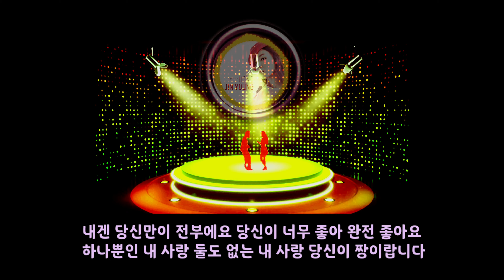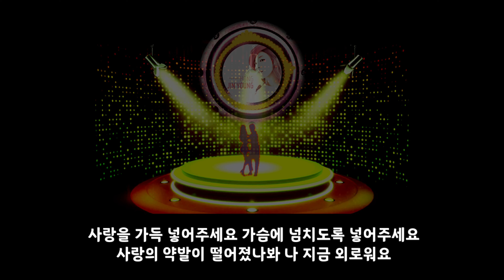홍진영💜사랑의 배터리 (배순철 Rimix)